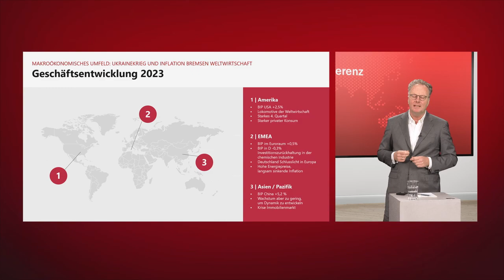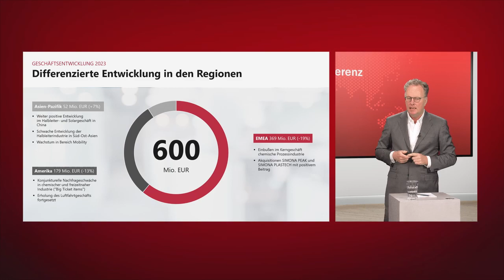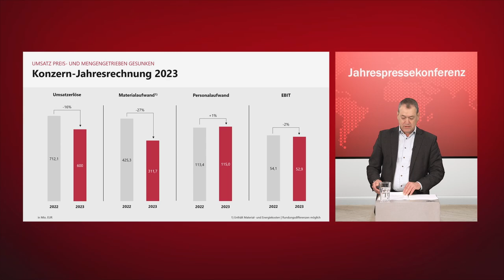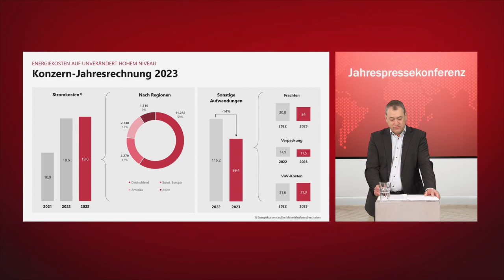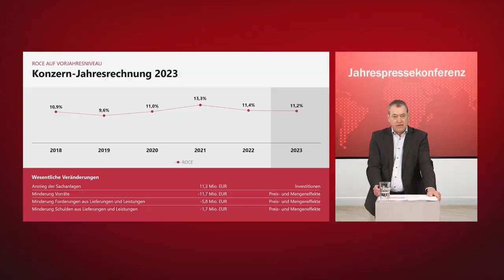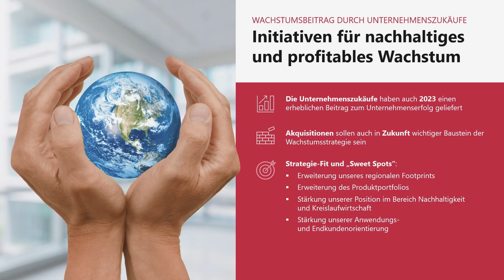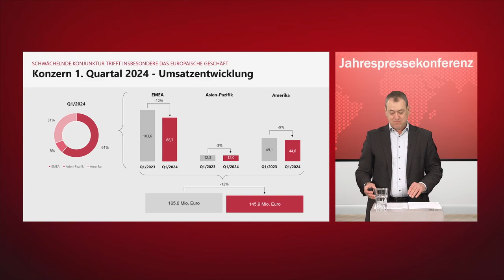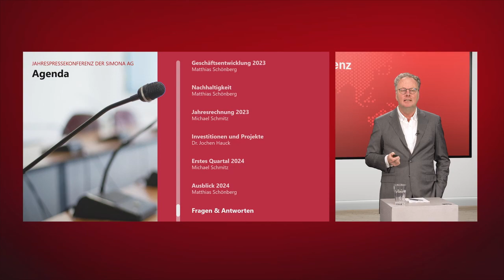Simona Jahrespressekonferenz 2024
Das Vorstandsteam um CEO Matthias Schönberg präsentiert die Zahlen des Geschäftsjahres 2023 und zum ersten Quartal 2024.